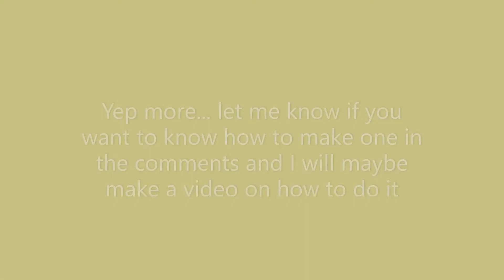let me know if you want me to show you how to do it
Hi I'm Sophia, some things about me...
I love to draw, and I also love my dog, Darcie!
I hope you like my videos, and maybe learn some things too!
-Sophia